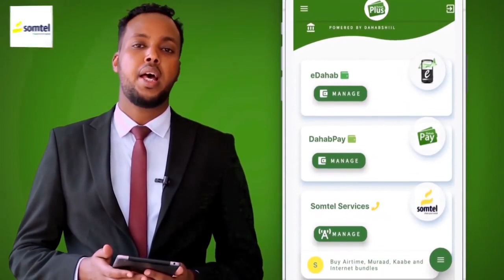Xisbiga Waddani Ayaad u Heestay Ayaa Laygaga Eryay Ciidanka Qaranka..."Sahra Ilays"...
Fanaanadda Sahra Ilays oo laga eryay ciidanka qaranka Somaliland.